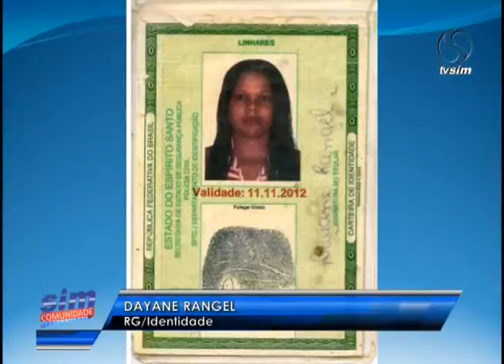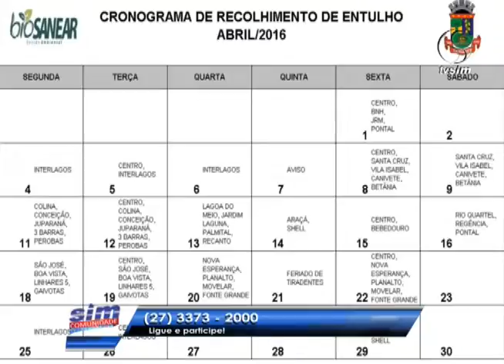Sim Comunidade 18 04 2016